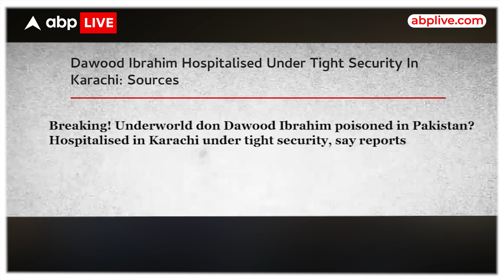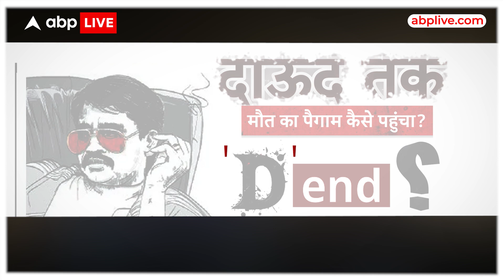क्या Dawood Compney का The End हो गया, या खबर है कुछ और ?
News: क्या Dawood Compney का The End हो गया, या खबर है कुछ और ?